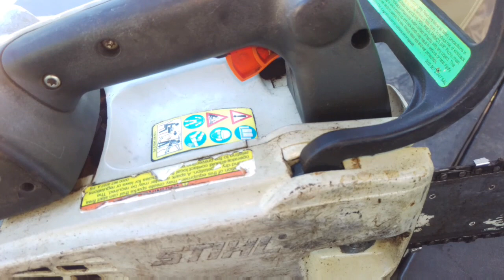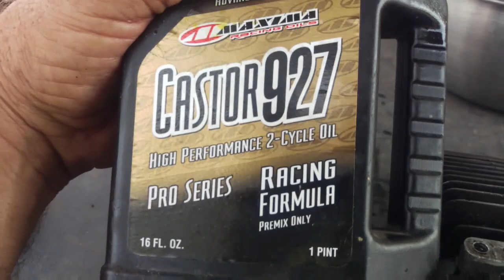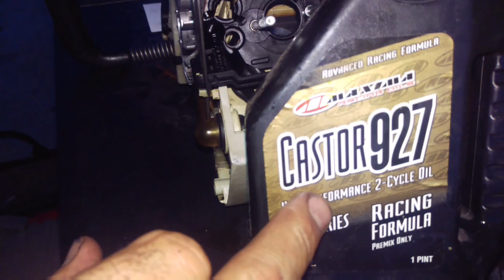Stihl MS192T Part 1. Read the description to help find the section you need.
Check the comments for a timeline on the different sections of disassembly and assembly to save yourself some time.